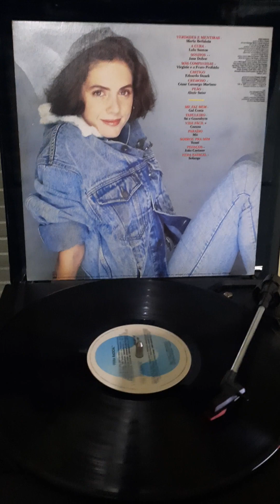Paraíso ( Mu Carvalho)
Tema instrumental da novela FERA RADICAL